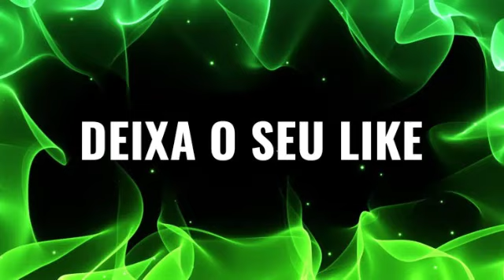🔊 TOP BREGA FUNK CD MC TROIA E MC BALAKINHA DEZEMBRO 2021 OS MELHORES LANÇAMENTOS E AS MAIS TOCADAS